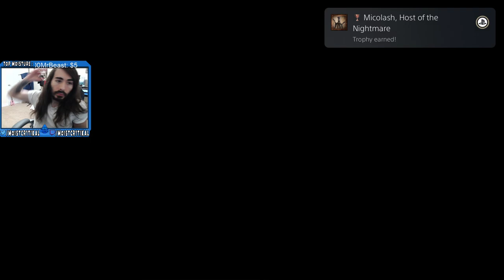moistcr1tikal Twitch Stream Apr 8th, 2021 [Bloodborne]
Games Played: Bloodborne
Stream Title: I have seen the secrets of the universe